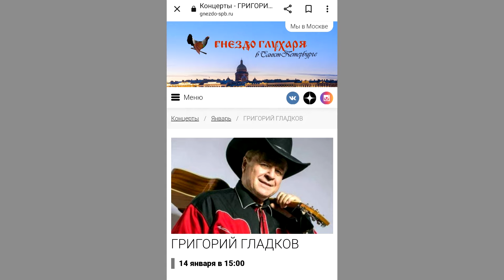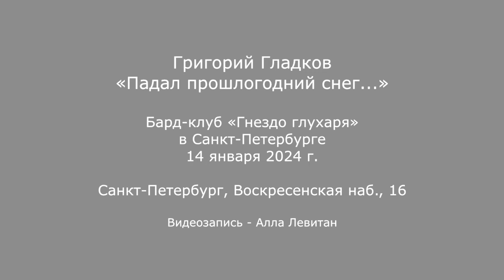Григорий Гладков в «Гнезде глухаря» в Санкт-Петербурге. . «Падал прошлогодний снег...» 14.01.2024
Григорий Гладков. «Падал прошлогодний снег...» Бард-клуб «Гнездо глухаря» в Санкт-Петербурге. 14 января 2024 г. Санкт-Петербург, Воскресенская наб., 16. Видеозапись - Алла Левитан.